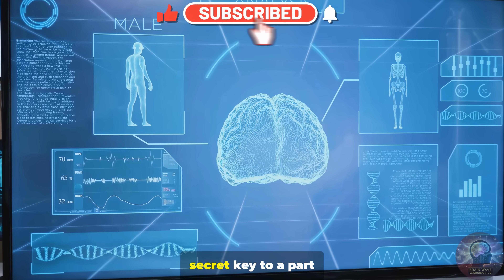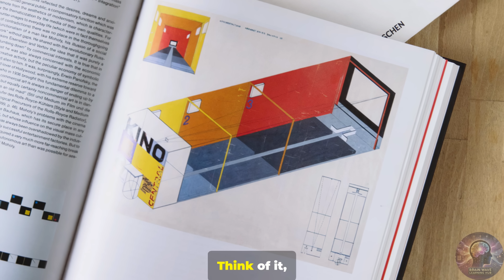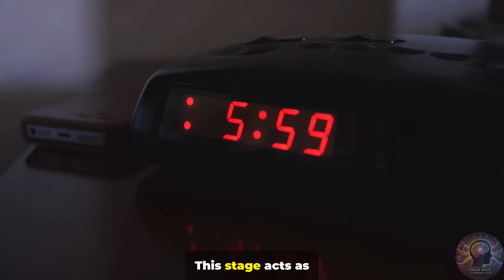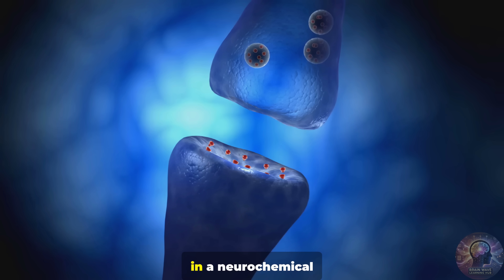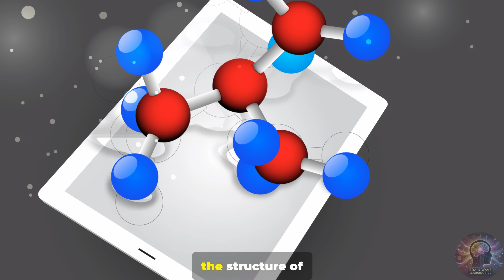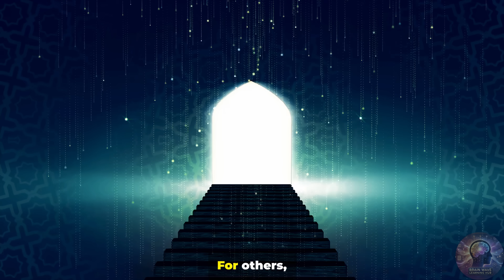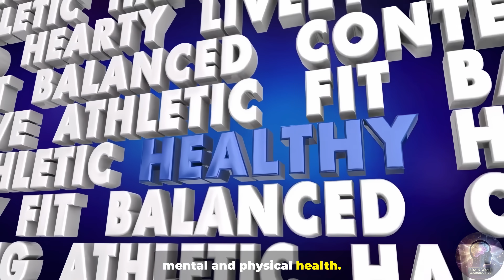What Really Happens When You Dream.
Explore the hidden science of dreaming — from REM sleep to lucid dreaming and the mystery of why our brains create stories at night 🌙 Dreams are more than just random stories — they’re windows into the hidden science of your mind. In this video, we’ll explore the fascinating stages of sleep, reveal what happens during REM, and uncover powerful theories about why we dream.

00:00:00 Disclaimer
00:00:02 Opening Statement
00:00:27 Introduction to Dreaming
00:02:22 Navigating the Stages of Slumber
00:03:56 A Symphony of Neural Activity
00:05:16 What Are Dreams Made Of? Unraveling the Purpose of Our Nightly Stories
00:06:45 An Introduction to Lucid Dreaming
00:08:30 A Conclusion
00:09:53 Closing Statement

You’ll also discover the incredible world of lucid dreaming — when you realize you’re dreaming and can even control what happens. From emotional processing to problem solving, your brain works like a master movie director every night.

👉 Watch now to unlock the mysteries of your dreams and learn how to take control of them!